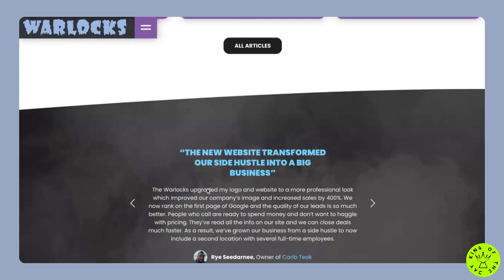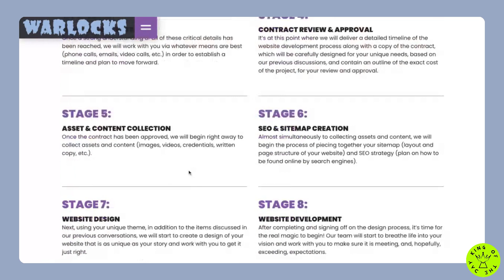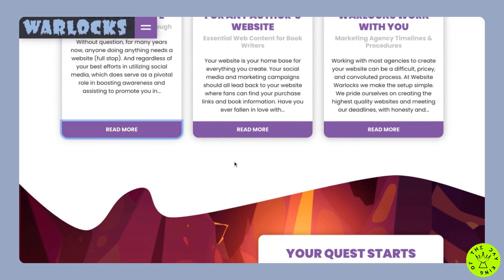Website Warlocks - Websites for the Creative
*King Of The Day* -  23 Sep 2023

*Website Warlocks*
Conjuring creative and unique websites tailored for storytellers. Delivering the high-end agency experience without the monstrous toll.

Credits:
*Jalin Burton*